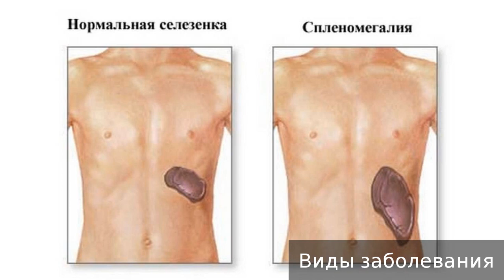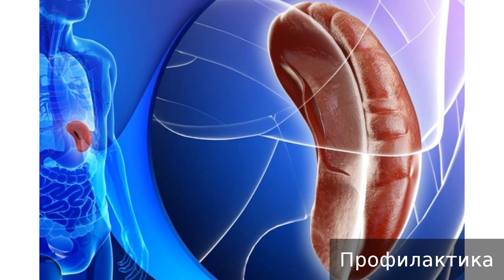Спленомегалия. Как лечить спленомегалию.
Спленомегалия. Не занимайтесь самолечением, обращайтесь к врачу.

00:13 - Спленомегалия
00:25 - Причины возникновения
01:39 - Симптомы
02:10 - Виды заболевания
02:40 - Диагностика
03:22 - Действия пациента
03:37 - Лечение
04:02 - Осложнения
04:22 - Профилактика